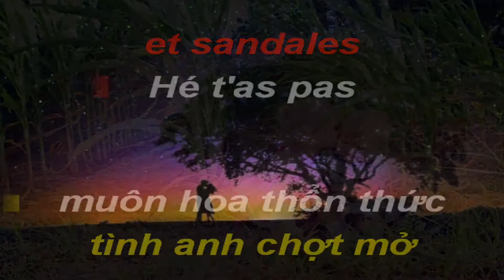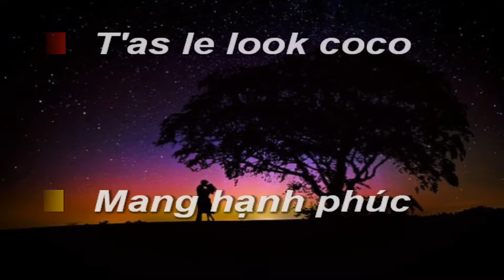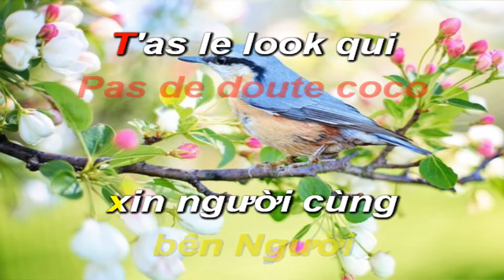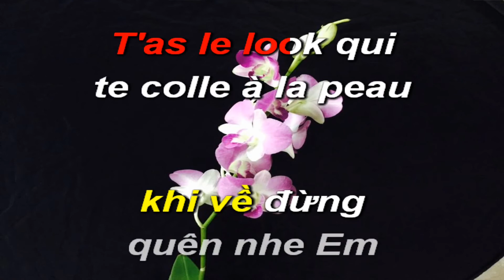T’as Le Look Coco - Xuân Yêu Thương - Karaoke Tone Nam - Việt Pháp - Quốc Hiệp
Jean-Quentin Gérard , được biết đến nhiều hơn với nghệ danh Laroche-Valmont, là một ca sĩ người Pháp và một nhà xuất bản báo chí. Đĩa đơn "T'as le Look Coco" năm 1984 của anh đã khiến anh trở thành kỳ quan một hit .
Vào đầu những năm 1980, ông đã tạo ra một số tạp chí như tạp chí Hit , Stéphanie , Super Géant , Privé và sách về Claude François , Mesrine , Nostradamus và Coluche .
Năm 1984, anh thành công với bản hit "T'as le look coco", đạt vị trí thứ 7 trên bảng xếp hạng đĩa đơn SNEP . [1] Các đĩa đơn sau đó của anh bao gồm "Tonsign atoi sekoi", "Alors ... heureuse?", "Faut pas décoder" và "Petite fille de branchés moyens" hầu như không được chú ý và không được xếp hạng. [2] Anh đã biểu diễn hai chương trình: Break Dance & Smurf (1983–1984) và T'as le look fluo (1985–1989), anh đã biểu diễn hơn 1.000 lần. Sau khi đĩa đơn cuối cùng của anh ấy được phát hành, anh ấy dừng sự nghiệp ca hát của mình và một lần nữa đảm nhận công việc của mình với tư cách nhà xuất bản tạp chí, bao gồm các ấn phẩm RAP R&B và ROCKMAG .